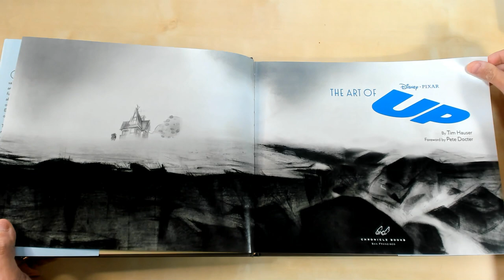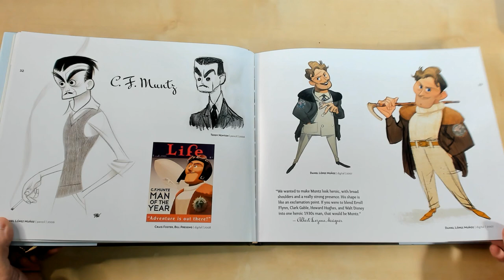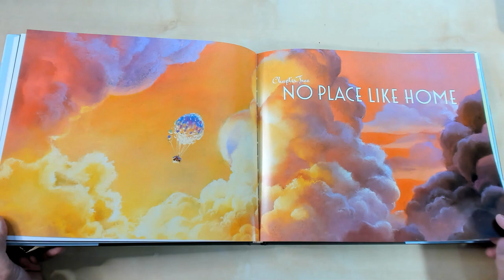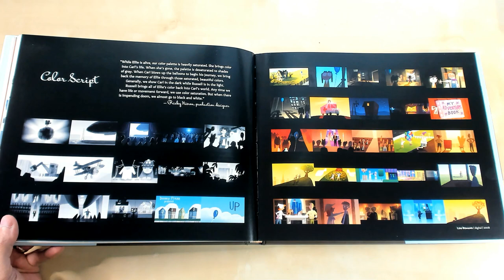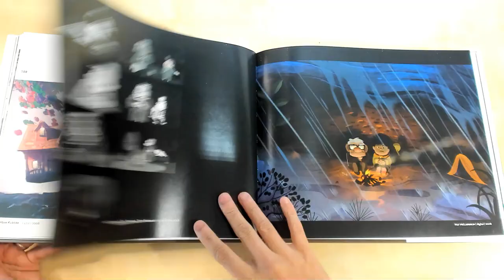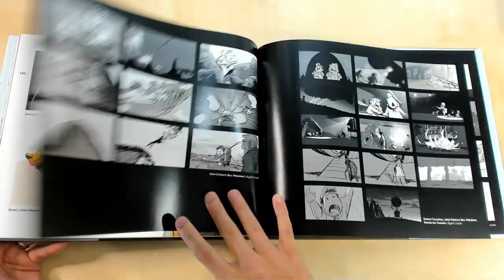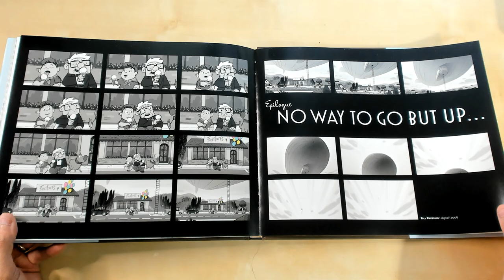The Art of Up (Disney Pixar x Chronicle Books)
by Tim Hauser  (Author), Pete Docter (Foreword)

After Toy Story, Ratatouille, WALLE, and other award-winning blockbusters, where else could Pixar Animation Studios go but UP? Their latest film is the heartwarming story of Carl Fredrickson (voiced by Ed Asner), a 78-year-old widower who feels that life has passed him byuntil a twist of fate takes him on a journey across the globe. UP is set to take off on May 29, 2009. The Art of UP contains more than 250 pieces of concept art developed for the feature, including storyboards, full-color pastels, digital and pencil sketches, character studies, color scripts, and more. Quotes from the director, artists, animators, and production team reveal the sky-high creativity that elevated this whimsical film to new heights.